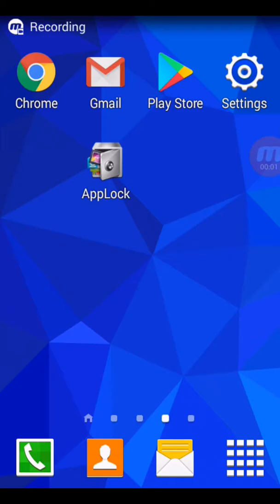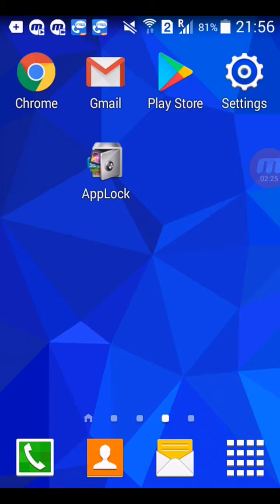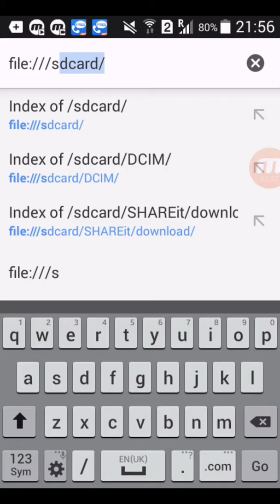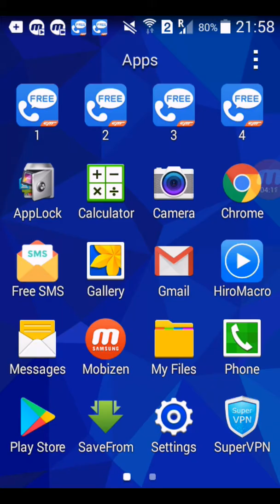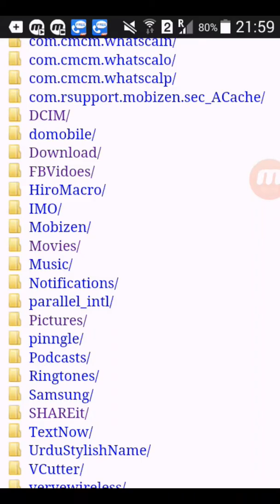Apps Lock sy Ap kay Mobile ka Deta Mehfooz ni hota Hindi Urdu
All Tips Video youube Channal  ki is  video mai dakaya gia ha ky ap ky cell mai ap ka jitna b personal Deta ha jo ap Apps lock ki waja sy safe samj rhy han wo save ni hota dahken prooof ky sath is video mai